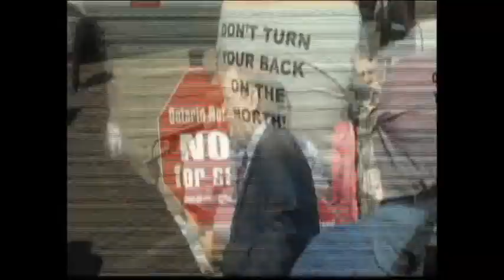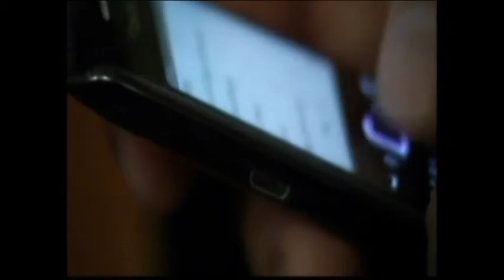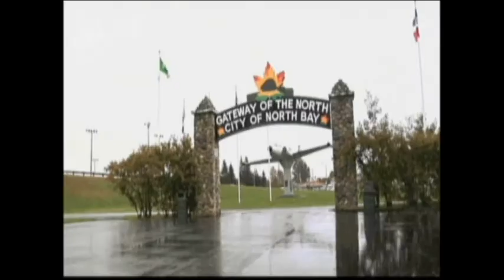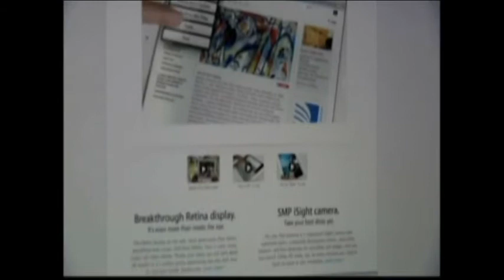Canadore Newsnet - Oct. 3, 2012 (Part 1 of 2)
News director: Jeff Turl
Producer: Jake Bean
Assignment editor: Andrew Hockridge
Anchor: Mitch Dietrich
Sports anchor: Greg Samas
Weather: Josh Huard
Host: Brittney Whitmell

Featuring stories from:
Kyle Mywaart
Andrew Hockridge
Mike Ball
Greg Samas
Anthony Kellner